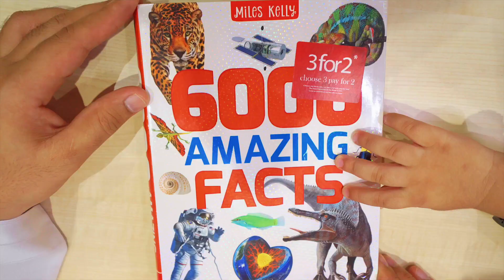Father's Day at Dubai Hills Mall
Dear dad, thank you for being my hero! Happy Father's Day to all the super dads from DubaiHillsMall.